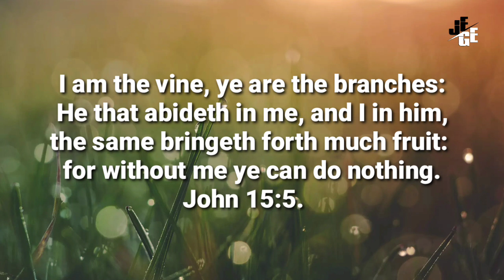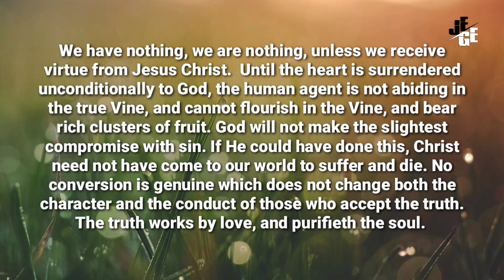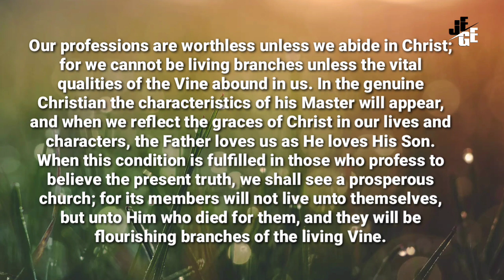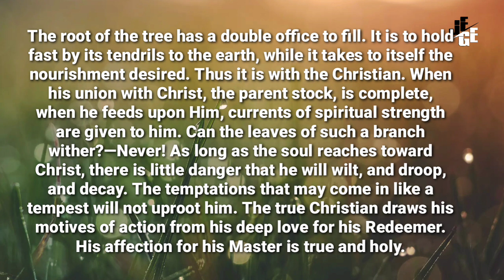Kita Adalah Ranting l Renungan Harian, 08 Oktober 2021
We Are the Branches, October 8

We Abide in Christ the Living Vine

I am the vine, ye are the branches: He that abideth in me, and I in him, the same bringeth forth much fruit: for without me ye can do nothing. John 15:5. SD 288.1

We have nothing, we are nothing, unless we receive virtue from Jesus Christ.17The Youth's Instructor, June 21, 1894. SD 288.2

Until the heart is surrendered unconditionally to God, the human agent is not abiding in the true Vine, and cannot flourish in the Vine, and bear rich clusters of fruit. God will not make the slightest compromise with sin. If He could have done this, Christ need not have come to our world to suffer and die. No conversion is genuine which does not change both the character and the conduct of those who accept the truth. The truth works by love, and purifieth the soul.18Letter 31a, 1894. SD 288.3

Our professions are worthless unless we abide in Christ; for we cannot be living branches unless the vital qualities of the Vine abound in us. In the genuine Christian the characteristics of his Master will appear, and when we reflect the graces of Christ in our lives and characters, the Father loves us as He loves His Son. When this condition is fulfilled in those who profess to believe the present truth, we shall see a prosperous church; for its members will not live unto themselves, but unto Him who died for them, and they will be flourishing branches of the living Vine.19The Signs of the Times, April 18, 1892. SD 288.4

The root of the tree has a double office to fill. It is to hold fast by its tendrils to the earth, while it takes to itself the nourishment desired. Thus it is with the Christian. When his union with Christ, the parent stock, is complete, when he feeds upon Him, currents of spiritual strength are given to him. Can the leaves of such a branch wither?—Never! As long as the soul reaches toward Christ, there is little danger that he will wilt, and droop, and decay. The temptations that may come in like a tempest will not uproot him. The true Christian draws his motives of action from his deep love for his Redeemer. His affection for his Master is true and holy.20The Youth's Instructor, March 24, 1898